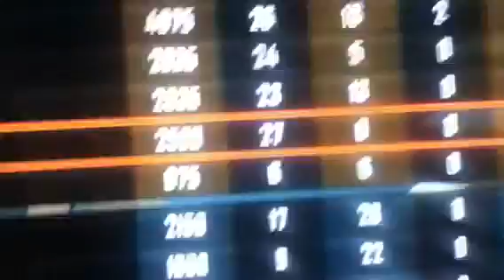Nuketown 2025- 27/0 sniping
Playing a little chaos moshpit on nuketown 2025, sniping!!! Hope you enjoy! Don't forgot to leave comments so I have something to talk about in my next video. Ps3!